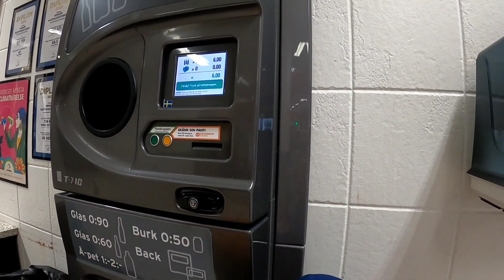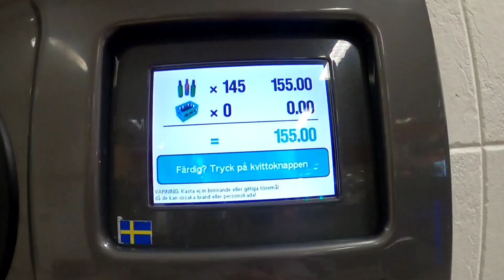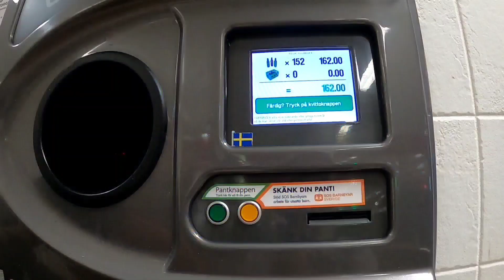DUMPSTER DIVING SWEDEN|| MASSIVE BRANDED CLOTHING AT IBA PANG GAMIT BINASURA LANG SOLVED NA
Hello mga kalkalBevs kamzta its me again hakot ng mga gamit nakanilang tinatapon. recycling all things we finding in the treasure garbage.